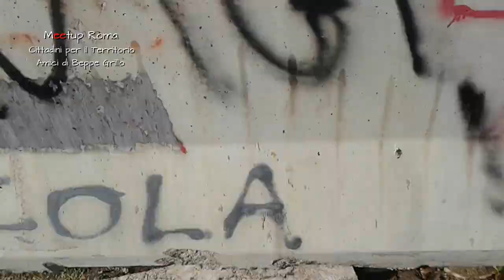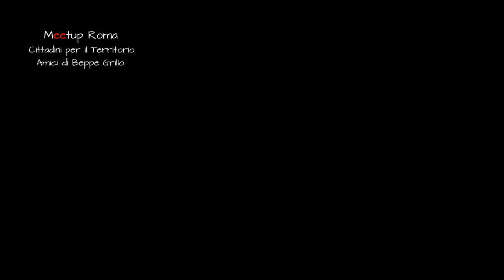LARGO SAN GIUSEPPE ARTIGIANO TRA DEGRADO E PERICOLI SENZA FINE 12 ott 2015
Roma - Largo San Giuseppe Artigiano 12 ott. 2015 . Nulla di nuovo, qualche filo di erba in meno in una piazza abbandonata  tra degrado e pericoli ! Un luogo frequentato da centinaia  di bambini, tra scuole,  Parrocchia e campi sportivi e ludici !